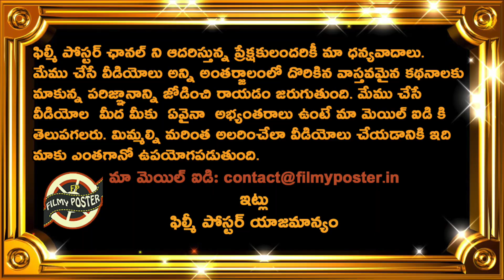Rohit Sharma Comments On India Loss Against Bangladesh|BAN vs IND 2nd ODI Latest Updates|FilmyPoster